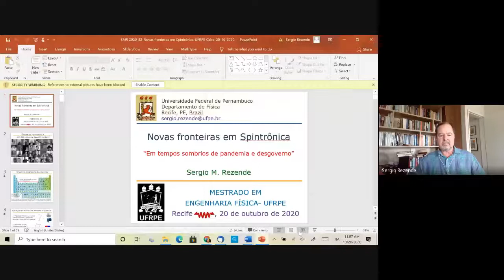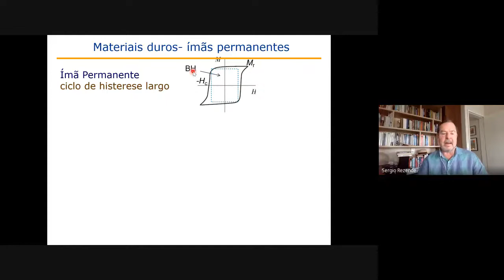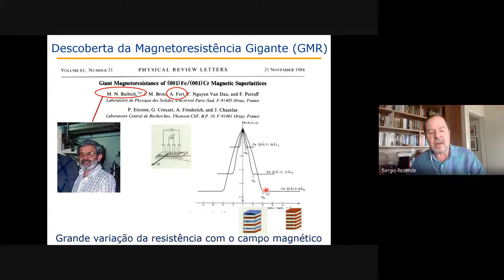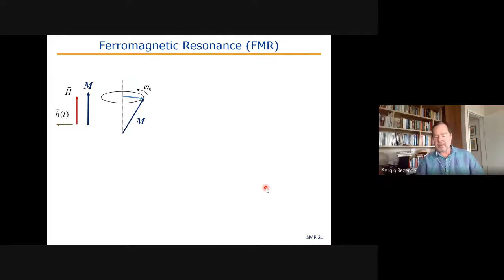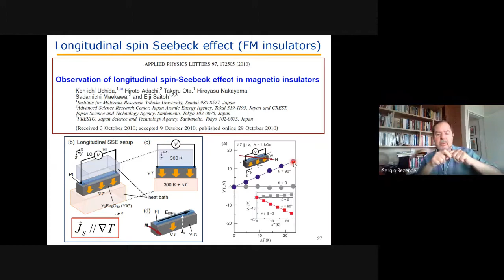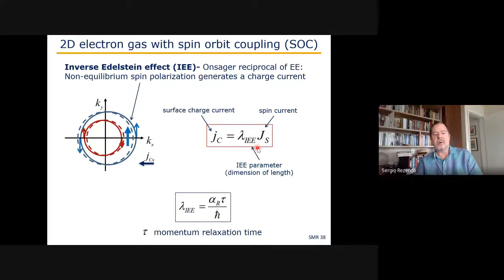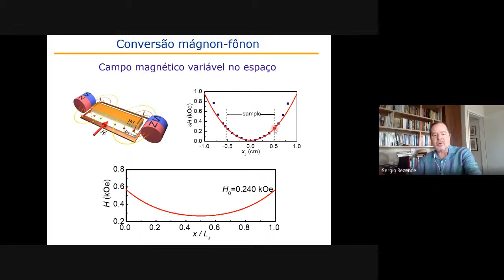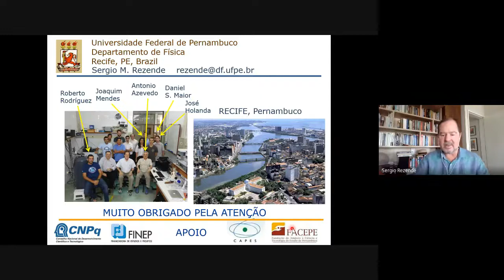Colóquio do PPENGFIS – Prof. Dr. Sergio Rezende – 20/10/2020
WEB-Colóquio do Programa de Pós-Graduação em Engenharia Física apresentado pelo Prof Sergio Rezende, no dia 20/10/2020, sob o título “Spintrônica: Fundamentos e avanços recentes ".

Resumo:
A Spintrônica, área da ciência e tecnologia dedicada a fenômenos de transporte dependentes de spin, teve início com a descoberta, no final da década de 1980, da magneto-resistência gigante em multicamadas de materiais magnéticos e não magnéticos. Na década de 2000 a área ganhou novo impulso com a descoberta de fenômenos envolvendo correntes de spin, dentre eles o efeito spin Hall, o efeito spin Hall spin inverso e o efeito spin Seebeck, que possibilitam a conversão de um tipo de corrente de transporte em outro, seja de carga elétrica, de spin ou de calor. Nos últimos anos a área ganhou novas fronteiras com a Spintrônica em antiferromagnetos e a Spintrônica em baixas dimensões. Nesta palestra apresentaremos os conceitos envolvidos nesta área excitante da física de materiais e apresentaremos resultados recentes obtidos no Grupo de Magnetismo e Materiais Magnéticos do DF/UFPE, dentre eles a observação experimental do spin do fônon.